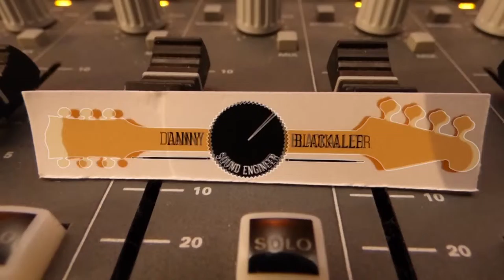Dan Coleman - Time of The Youth (Live Studio Session)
Recorded by Danny Blackaller